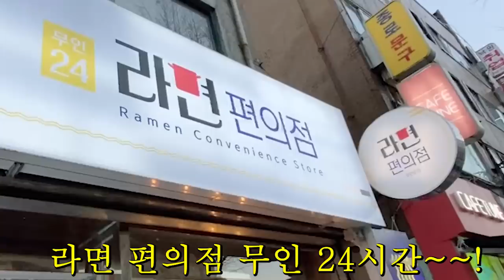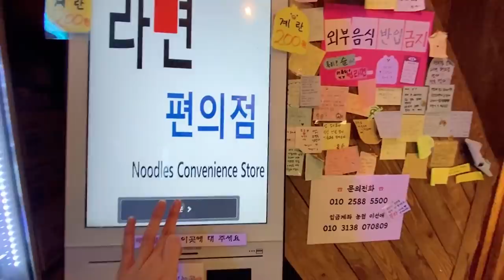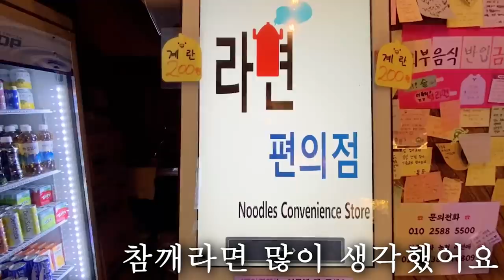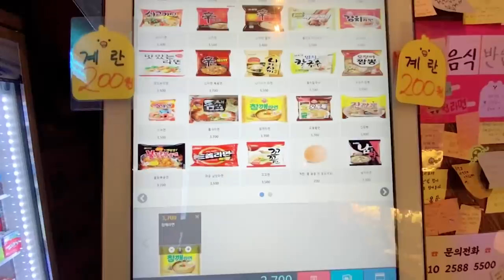No stealing at the 24 hours Ramen convenience store in Korea